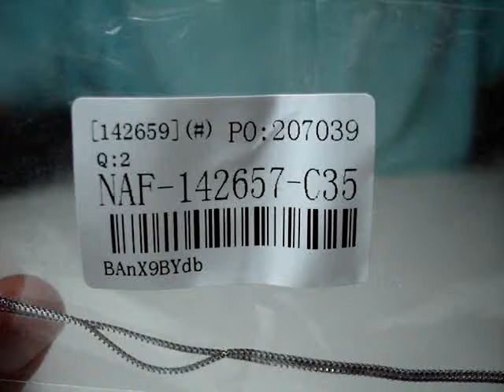Hollow Ball Style Necklace Pedants Neck Chain Clavicle Chain Jewelry for Ladies